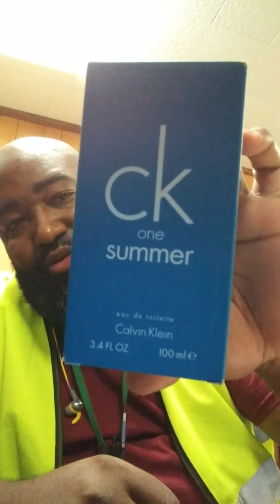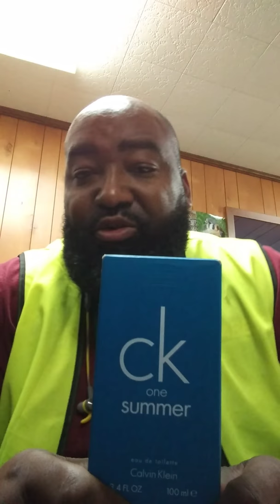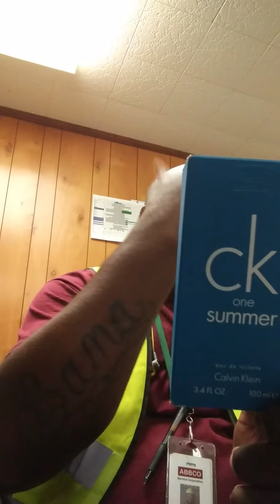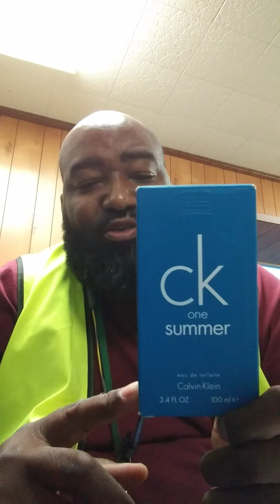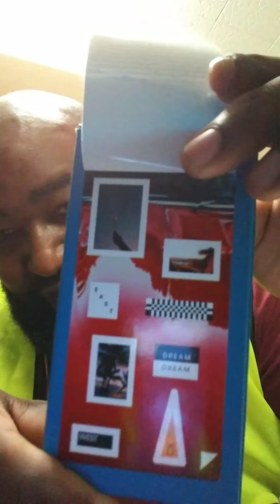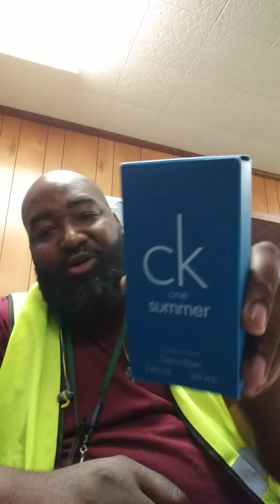Ck One Summer